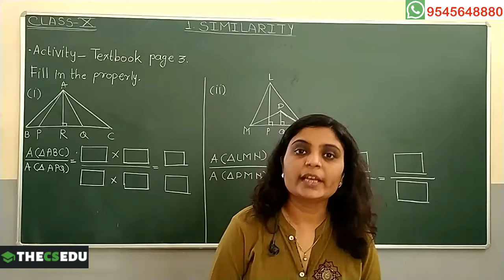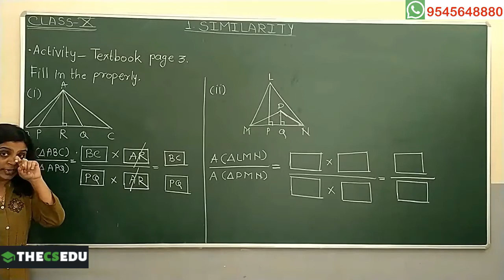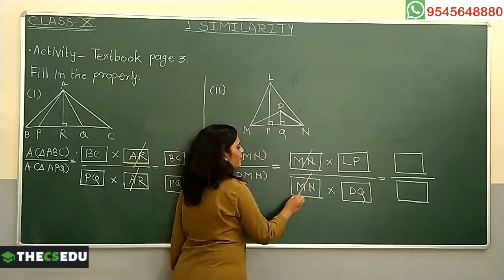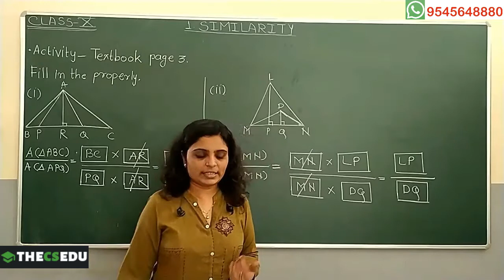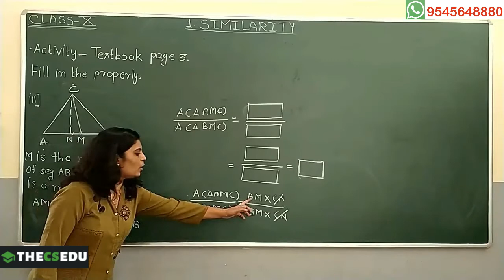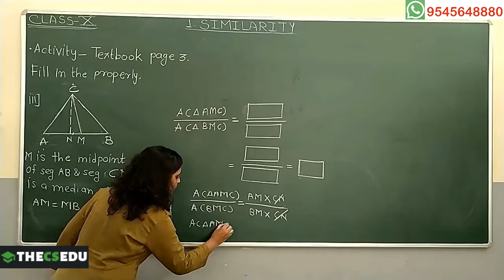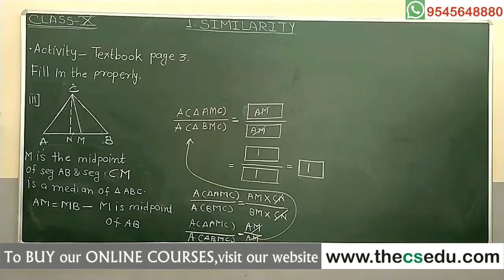1.SIMILARITY 3.Activity on Textbook Pg No.- 3 | CLASS X - MATHS | Maharashtra State Board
This video contains the lesson
1.SIMILARITY - 2.Ratio of Areas of Two Triangles || CLASS X - MATHS || Maharashtra State Board
 & This video will help you to PREPARE for all School-level Examinations.